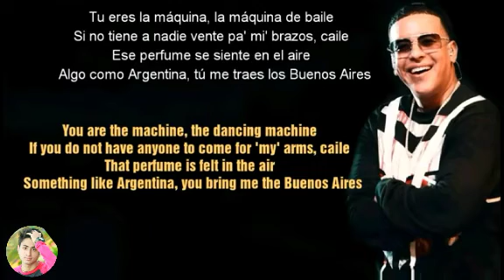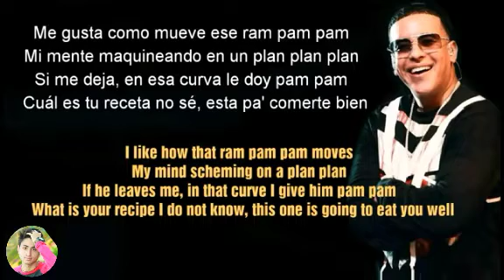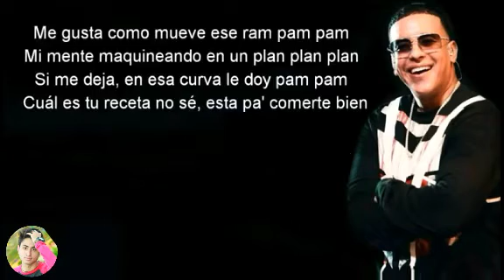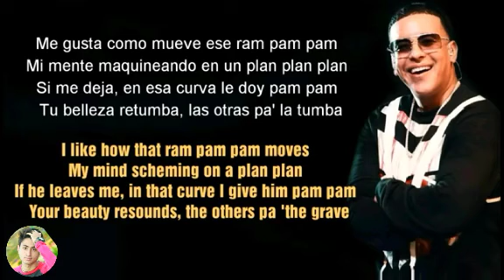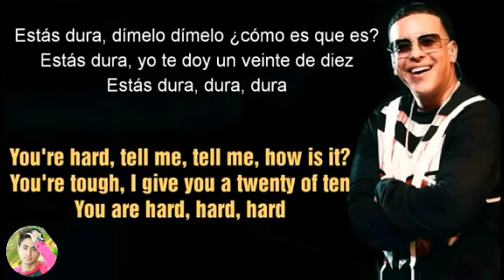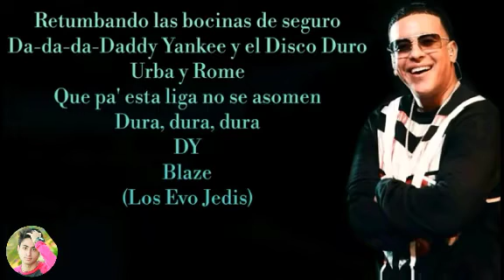dura Daddy Yankee song with translate English lyrics Spanish ( one of my favorite song)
i upload this video just for my fan i want to tell them this my favorite songs thanks

thanks